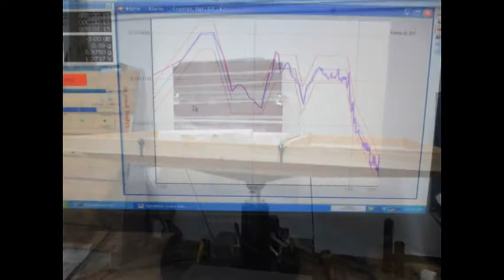MECHANICAL AND ROTARY VIBRATION SETE